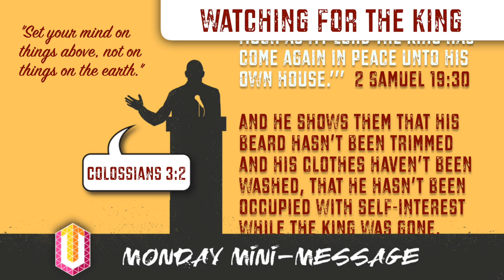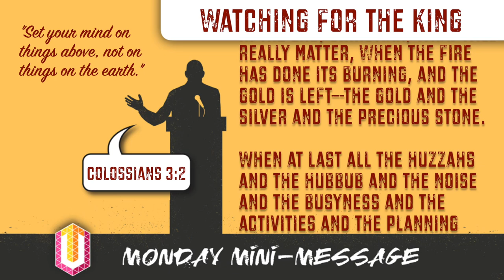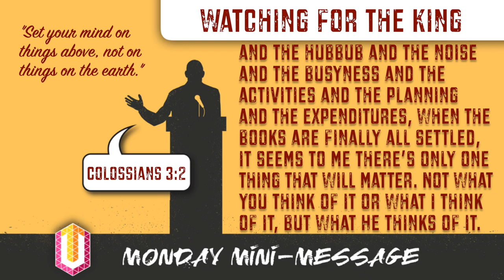MMM: Watching for the King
Mini-Message Monday: Ziba, Mephibosheth’s servant, thought he was the sly one for taking his master’s goods, giving them to David in his hour of need, and claiming Mephibosheth had stayed in Jerusalem because he was loyal to the traitor. But when David returned, Mephibosheth swept away his estate. “Let Ziba take it all,” he said—as long as the King is here. The proof of his loyal heart? He offered the evidence of his disinterest in personal things, as if time had stopped until the King returned.